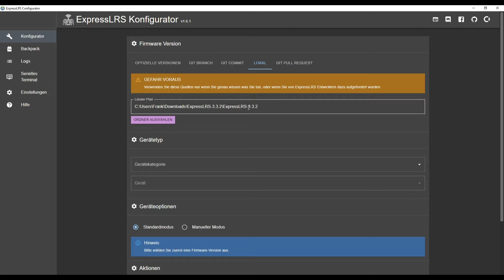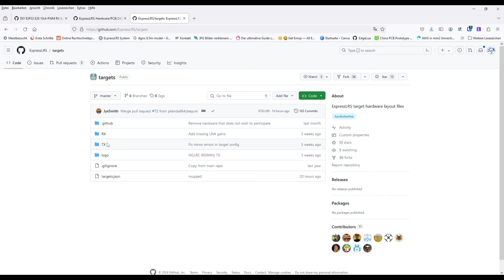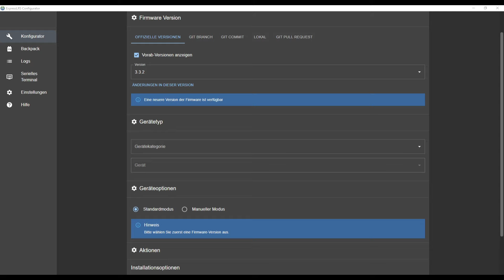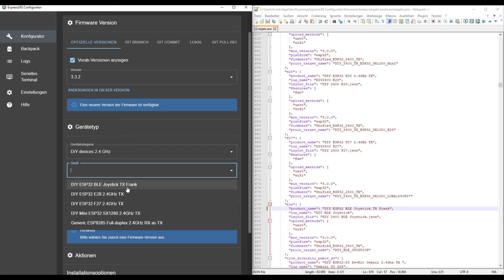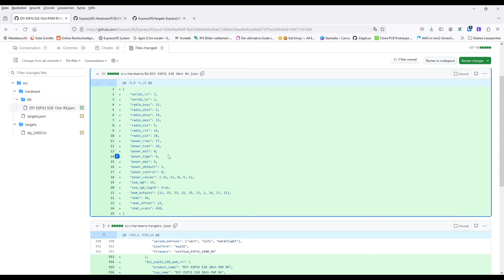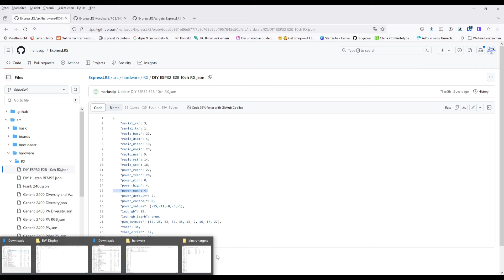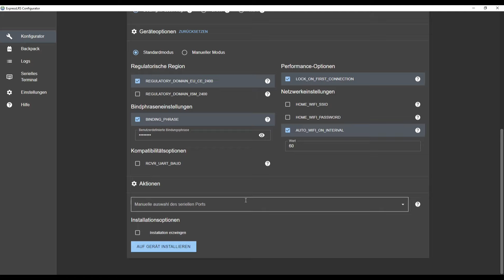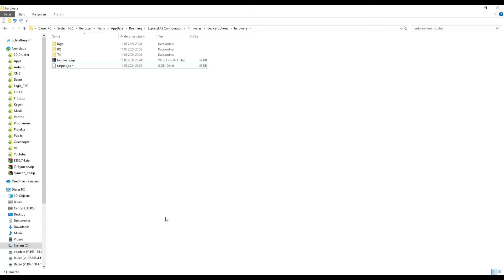ExpressLRS Configurator Diy Firmware 💻 Update unter 📘Info:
▶️Heute ExpressLRS Configurator Diy Firmware 💻 Update unter 📘Info:
🛒Mein Shop
🎞️Inhalt:
00:00 Intro
00:00 Outtro
📘Info:
Pull - DIY ESP32 E28 10ch PWM RX
PC Pfad
C:\Users\XXX\AppData\Roaming\ExpressLRS Configurator\firmwares
XXX = PC User
Kleiner Nachtrag ! in der DIY ESP32 E28 10ch RX.json muss am Ende das "," weg "vbat_scale": 410, nach "vbat_scale": 410
oder einfach meine editierte nehmen:
📐3D DruckTeile:
🛠Bauteile:
ℹ️Projekt:
📱eigene Platinen***:
🕹️RC-Komponeten*:
Meine:
TX16S (Mode2 und 4in1)
🛒Kleinanzeigen
☕Kaffee für den Bastelkeller
🎥Meine Videoausrüstung*:
🎁Du willst mir was Gutes tun?
Hier kannst Du es Amazonwunschliste
Vielen lieben Dank!